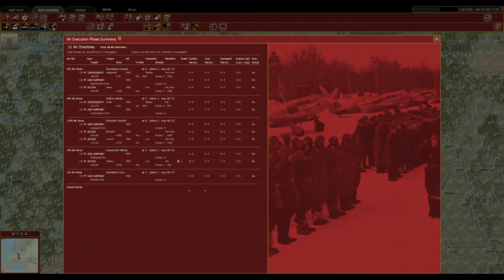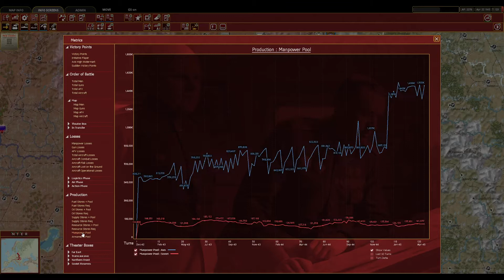War in the East 2 - First Soviet Campaign - Part 153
Things are going well in the south!